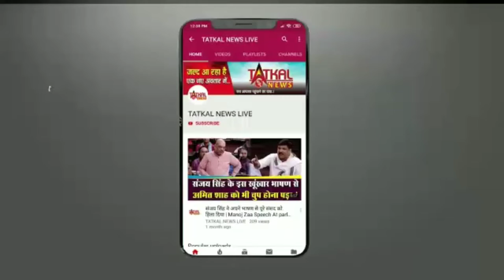SHWETA_TIWARI_HAPPY_BIRTHDAY TatkalNewslive